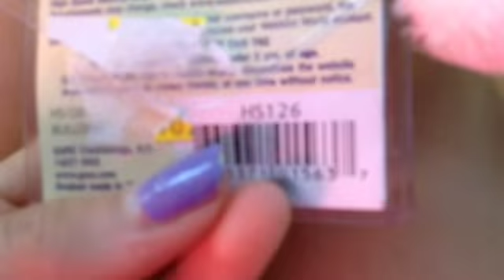Flea market Vlog!